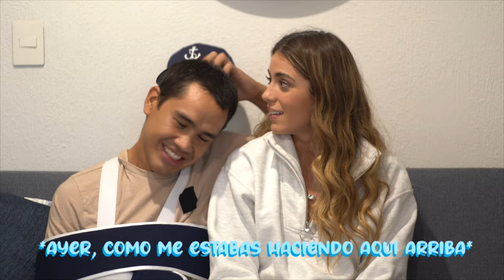PREGUNTAS INCOMODAS ll MISAEL RODRIGUEZ + ANA GONZALEZ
AMO AMO AMO HACER VIDEOS CONTIGO!!! YA HICE UNA SECCION EN EL CANAL SOLO DE LOS DOS!! CUAL LES GUSTARIA QUE FUERA EL SIGUIENTE VIDEO JUNTOS??

MISAEL RODRIGUEZ O EL CHINO RODRIGUEZ?? QUE DICEN USTEDES??

MISAEL RODRIGUEZ + ANA LAURA GONZALEZ